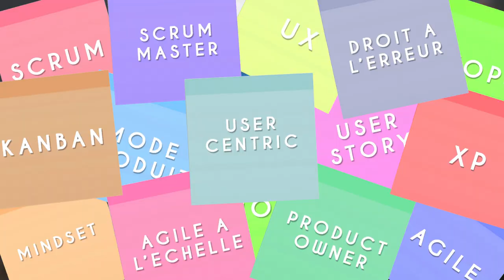Communauté agile - bonne année - La Minute Agile Scrum #59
Communauté agile - bonne année !!! Cette vidéo est dédiée à la grande communauté agile francophone qui grandit de jour en jours. Une communauté agile qui a tant de choses à partager.

Vous y découvrirez des personnalités, des passionnés et leurs contributions à cet univers qu'on aime tant ! Si je n'ai pas pu réunir tout le monde, j'espère que cela sera le cas dans de prochaines vidéos dédiées à l'agilité :)

Merci à tous ceux qui ont joué le jeu, tous ceux qui font grandir cette communauté agile et tous ceux qui nous soutiennent tous à continuer notre partage et nos investissements !

Toute la communauté agile vous souhaite de belles fêtes et vous attend pour une année 2020 tout autant enrichissante.